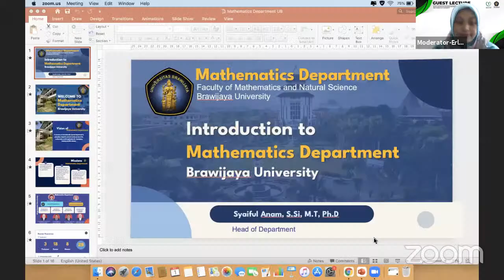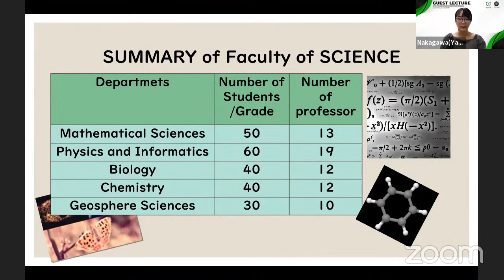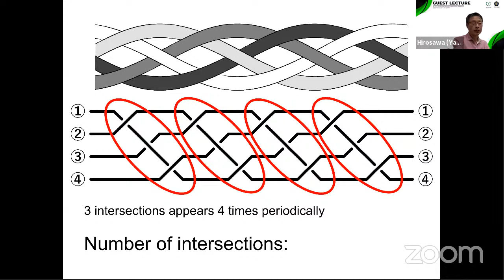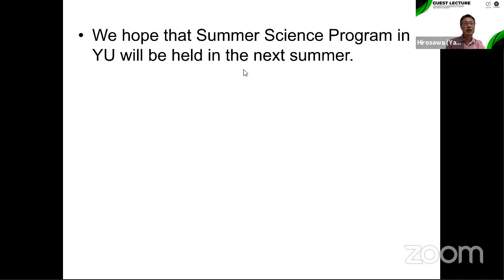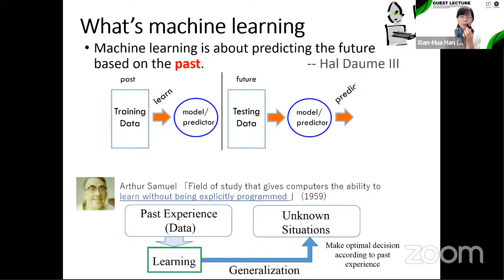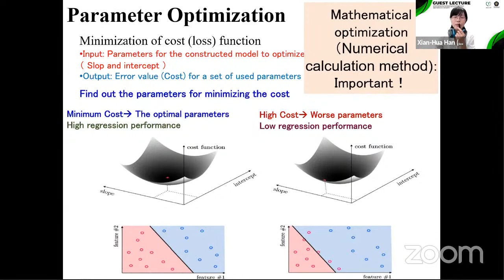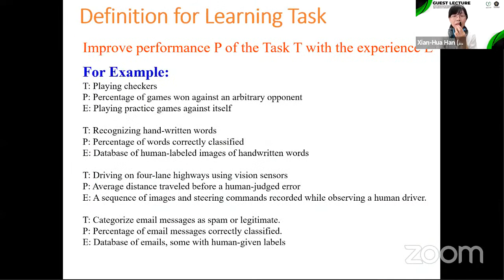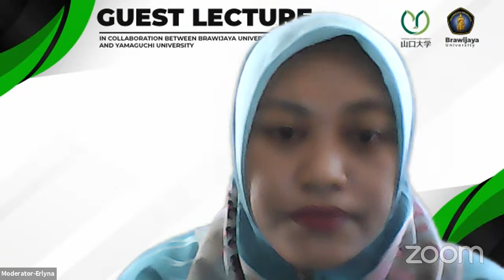Guest Lecture Day 1 - Fundamental concepts of machine learning